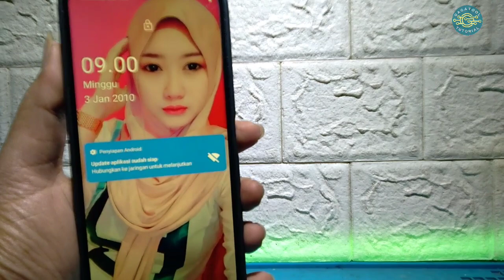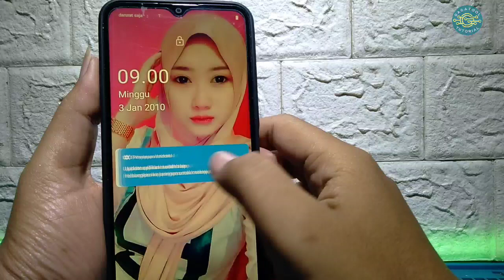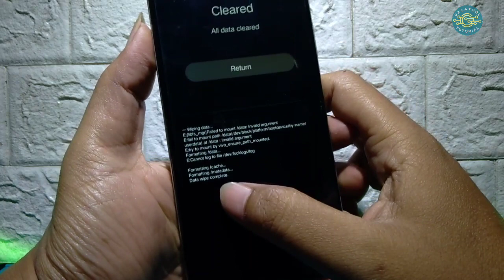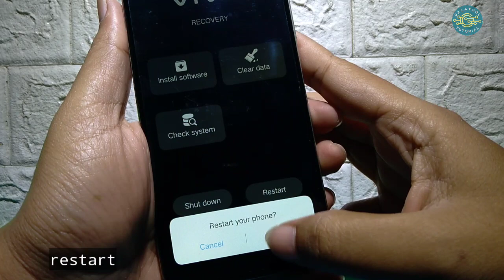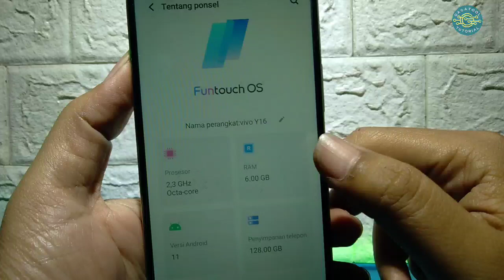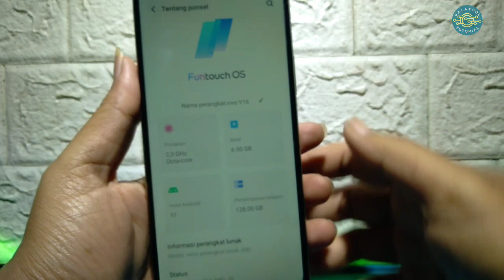CARA MENGATASI VIVO Y16 LUPA POLA / PASSWORD / PIN DENGAN MUDAH‼️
Semua data akan hilang
Jika lupa email/frp bypass